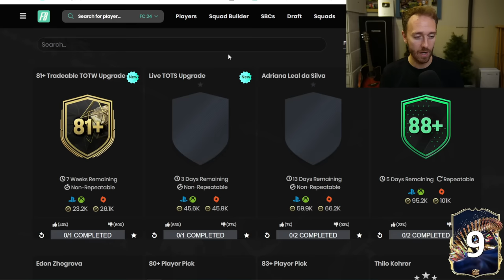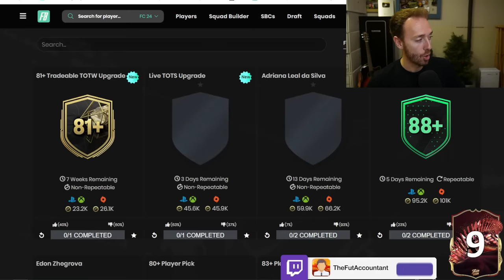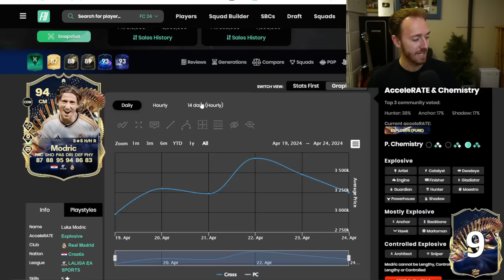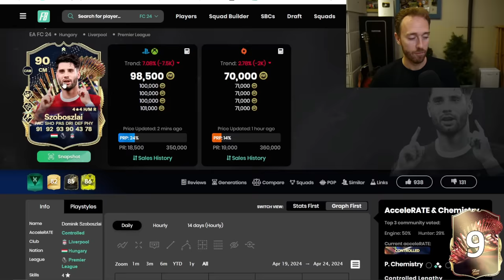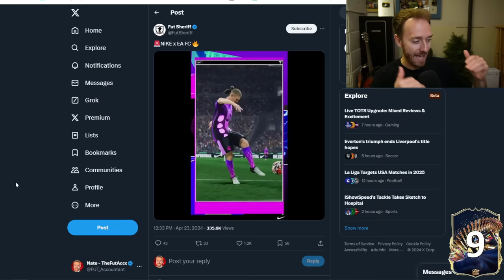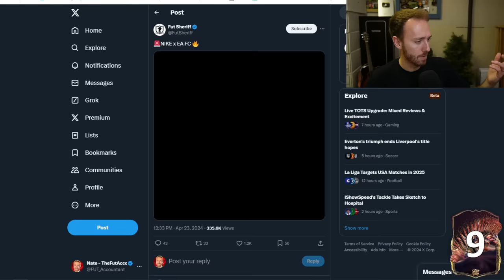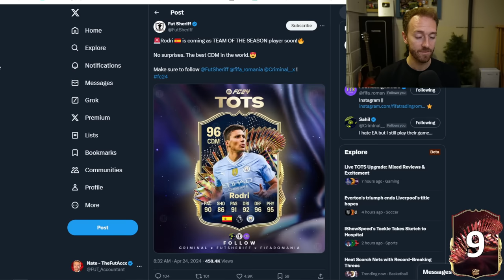TOTS Season Starts TODAY!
One step closer to the REAL TOTS starting in FC 24 ultimate team, TODAY!